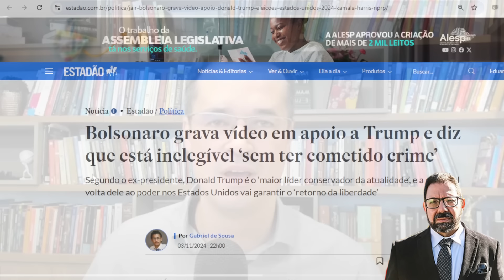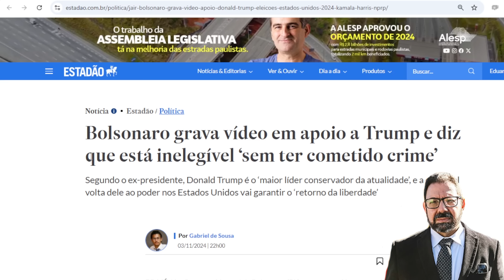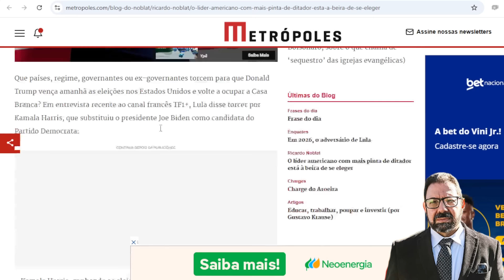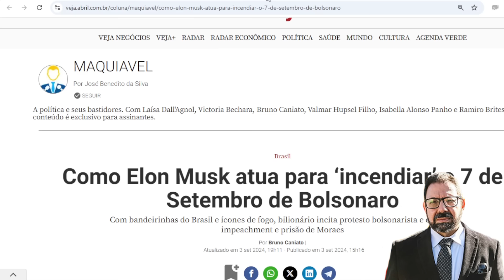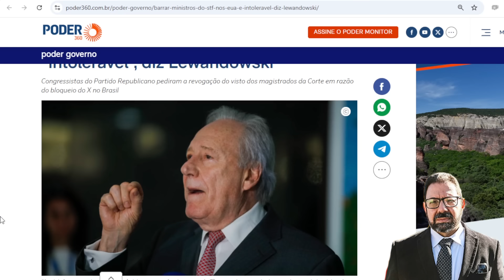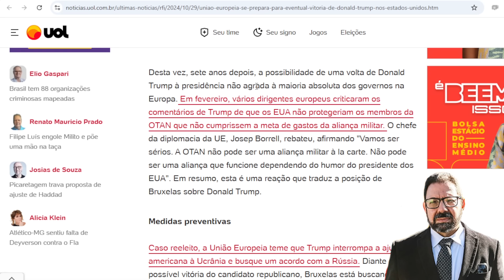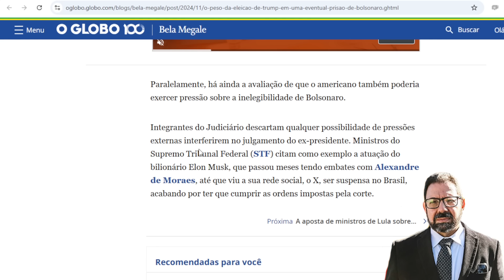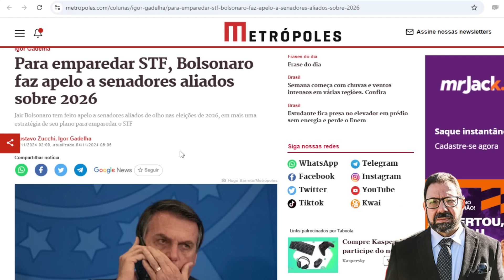STF usará ameaças de Trump e Bolsonaro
Bolsonaro acha que está abafando ao usar Trump para ameaçar o Judiciário brasileiro, mas tem algumas coisinhas que ele não sabe...